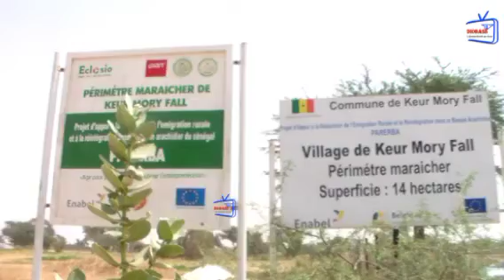Ndiaga DIOUF président l'argriculture de Notto Diobass